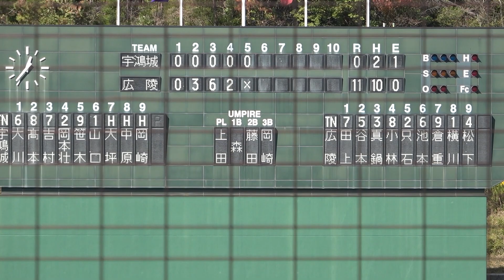広陵 対 宇部鴻城（2022.10.30）2022秋季中国大会 準々決勝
2022年 高校野球秋季中国大会 準々決勝
広陵(広島1) 11 対 0 宇部鴻城(山口2)【5回コールド】
（しまなみ球場）

宇部鴻 000 00  計  0
広　陵 036 2×  計11

スタメン（宇部鴻城）
1番（遊）大川 快龍  2年
2番（中）高本 歩夢  2年（山口東リトルシニア）
3番（投）吉村 凌河  2年（周南市立太華中）
4番（捕）岡本 壮矢  2年
5番（右）笹木 天翔  2年（SAダイヤモンズ)
6番（左）岡本 　翔  2年（光マリンスターズ）
7番（一）小林 直也  2年
8番（二）原口 一護  1年（山口防府ボーイズ）
9番（三）谷口 飛球  2年（山口防府ボーイズ）
 　 （投）山口 明士  2年

　  スタメン（広陵）
1番（中）田上 夏衣  2年（熊本北部リトルシニア）
2番（三）谷本 颯太  2年（金光ボーイズ）
3番（一）真鍋 　慧  2年（広島安芸リトルシニア）
4番（遊）小林 隼翔  2年（西岡山ボーイズ）
5番（捕）只石 貫太  1年（吹田リトルシニア）
6番（左）高橋 陽大  2年（広島安芸ボーイズ）
7番（投）倉重 　聡  2年  (下関マリナーズ)
8番（右）濱本 遥大  1年（広島瀬戸内リトルシニア）
9番（投）松下 水音  2年（広島佐伯リトルシニア）
　  （投）横川 　倖  2年（府中広島2000）